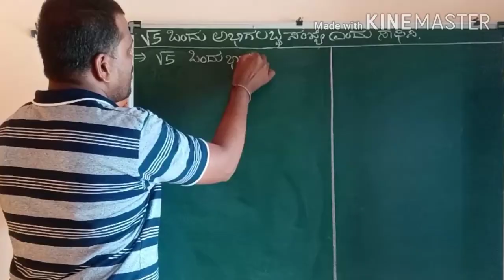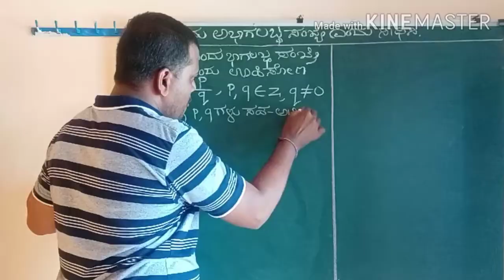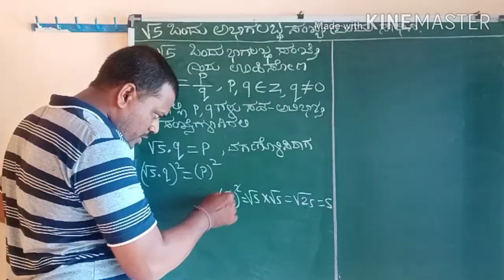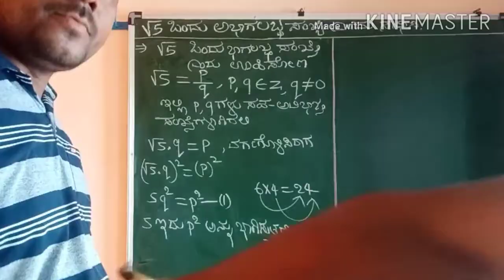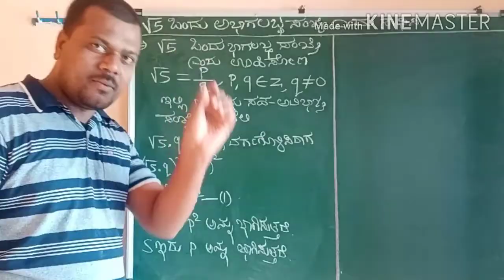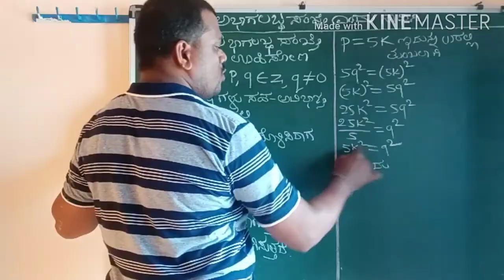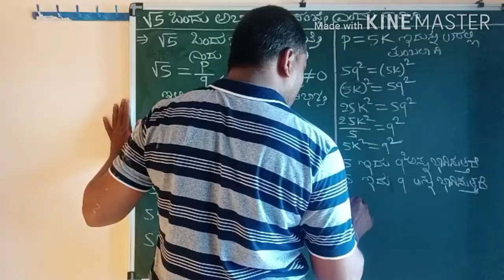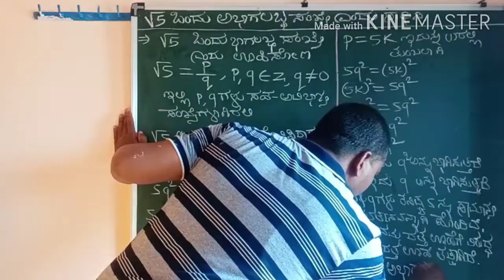√5 ಅಭಾಗಲಬ್ದ ಸಂಖ್ಯೆ ಎಂದು ಸಾಧಿಸಿ